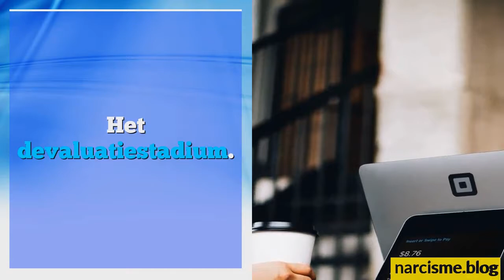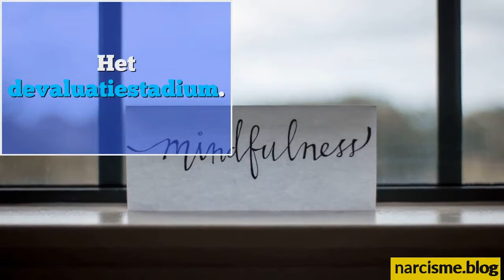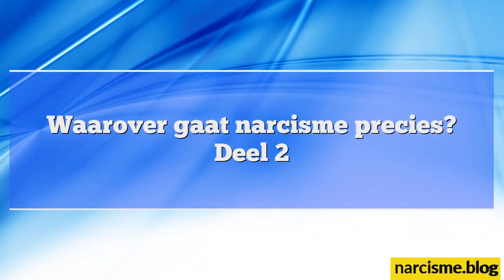Waarover gaat narcisme precies? Deel 2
Voor het behalen van succes zijn er een aantal basisconcepten. We hebben die dan toegepast op het zo duurzaam en snel mogelijk succes en resultaat behalen in je herstel van trauma door narcisme en het transformeren van emotionele afhankelijkheid of co-dependentie.  en gebruik de tools. Gebruik de zoekfunctie voor antwoorden op je vragen en het menu om verbinding te leggen.